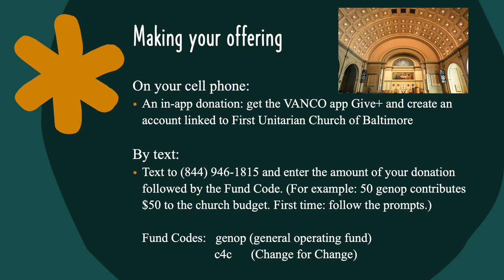November 21 Offertory: Flute Dance by Utterback